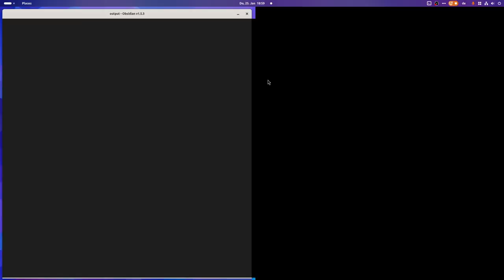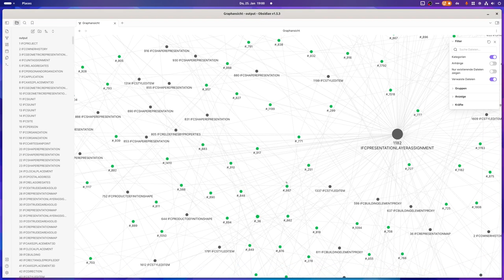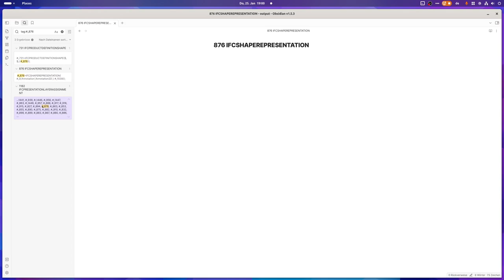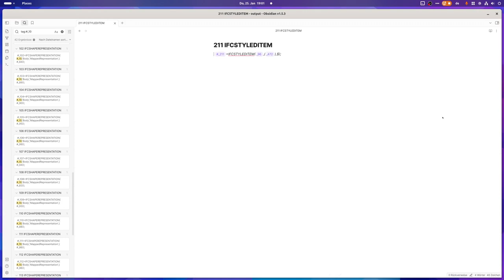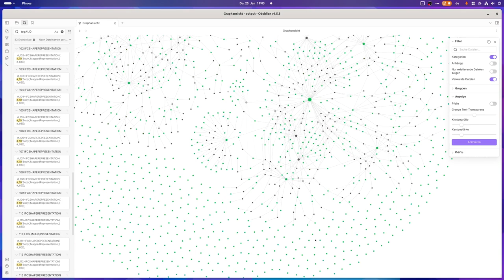BIM coordination like a Pro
Small showcase in simple data visualization: IFC ⇾ Lua ⇾ Obsidian.